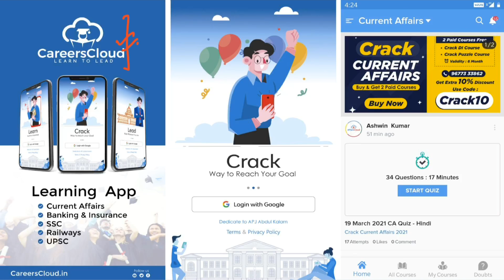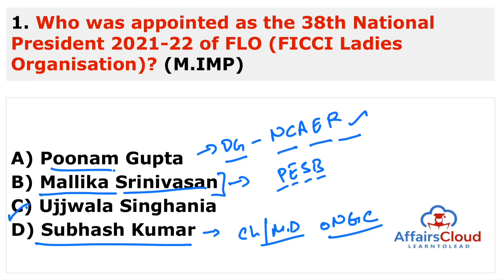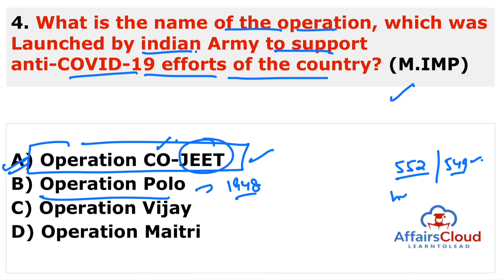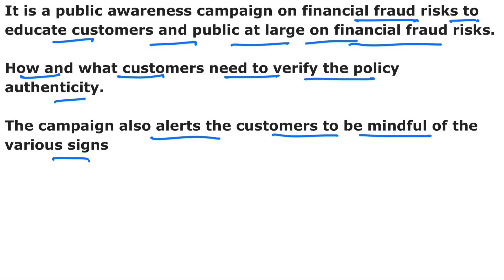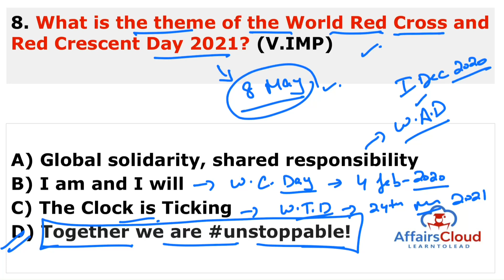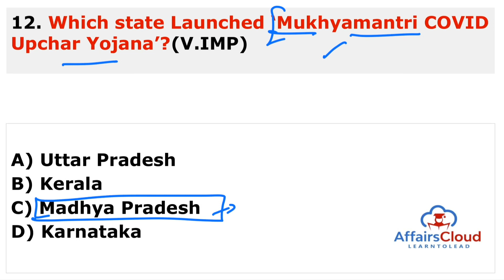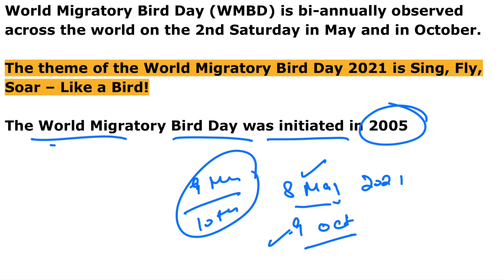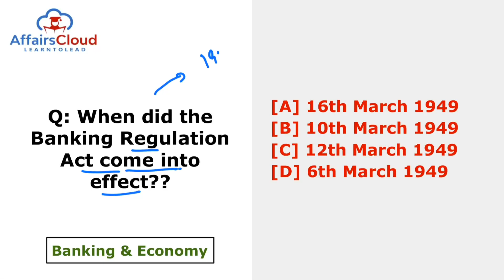Current Affairs 9 & 10 May 2021 English | AffairsCloud Today for All Exams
**Read Current Affairs 9 & 10 May 2021 - English**
In this video we will discuss the daily current affairs of May 9 & 10, 2021.
**AffairsCloud Excluded News 2020**
1.GA Questions Asked in IBPS Clerk Mains Exam 2020 – 90% Questions Covered by AC
2.GA Questions asked in SBI PO 2019 Main Exam
3.GA Questions asked in SBI Clerk Main Exam 2019
4.GA Questions asked in IBPS PO Main Exam 2019
5.GA Questions asked in RBI Grade B Prelims Exam 2019
6.GA Questions asked in IBPS RRB Clerk Mains Exam 2019
7.GA Questions asked in IBPS RRB PO Mains Exam 2019